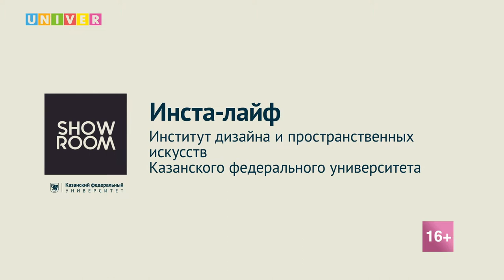Инста-лайф. Институт дизайна и пространственных искусств КФУ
В Казанском федеральном университете состоялся инста-лайф Института дизайна и пространственных искусств